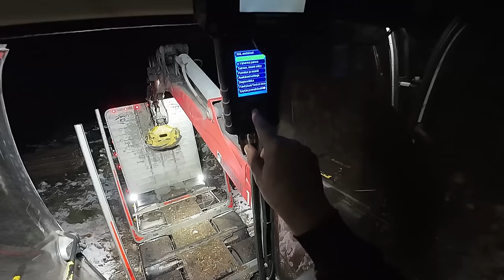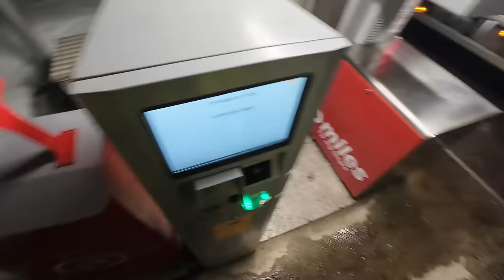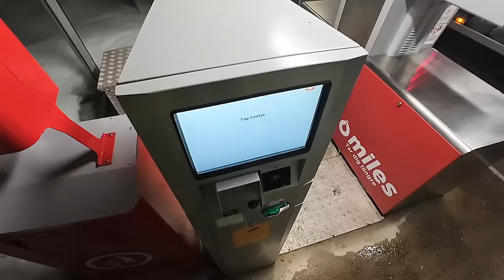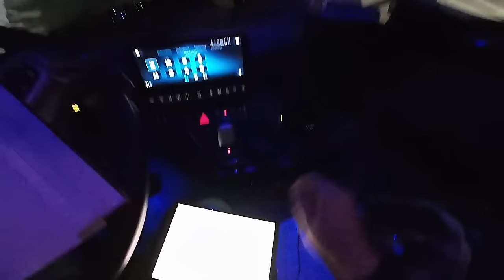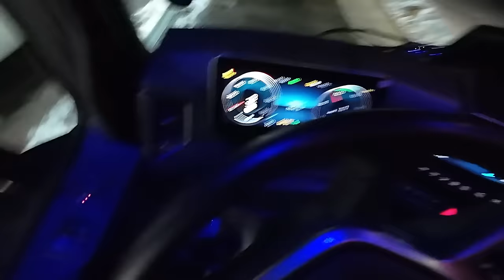KALUSTO JA PUUT VÄHENEE SAARISAVOTALTA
KANAVASUOSITUS @Appalakki13